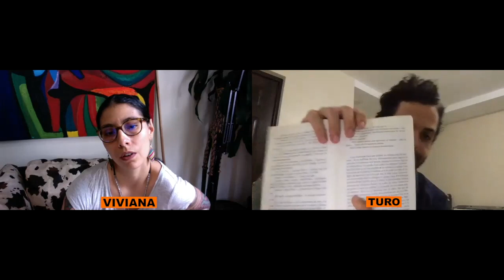LA CIUDAD Y LOS PERROS: Conversación sobre Vargas Llosa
Preparar estos videos y editarlos para que duren la menor cantidad de tiempo posible no es tarea fácil. Me gustaría poder seguir haciendo contenido para ustedes, pero sin ningún tipo de monetización no puedo dedicarle tanto tiempo al canal. Mi meta no es cobrarle a nadie mucho dinero, sino conseguir a muchos patrocinadores de solo dos dólares al mes, y de esta manera dedicarme al proyecto por tiempo completo.
Solo dejo un nivel de mecenas ($2). Con esto ya son parte de nuestra comunidad y acceden al chat de Whatsapp, donde el infinito discurso sobre los libros que leímos, los que estamos leyendo y los que leeremos continúa.
DIALÉCTICA con Arturo Dupont no utiliza ningún muro de pago para bloquear su contenido. Si te encanta el programa y quieres apoyar su continuación: ¡contribuye!
¡Se aprecia todo el apoyo posible!

MARIO VARGAS LLOSA es uno de los maestros indiscutibles de la literatura universal, con una obra amplia, rigurosa, lírica, que abarca todos los géneros intentando señalar las zonas luminosas y oscuras del alma humana, tanto individual como colectiva. En este episodio de DIALÉCTICA, conversamos sobre su ópera prima: LA CIUDAD Y LOS PERROS.

¿Están de acuerdo?
¿Cometemos aquí una imperdonable blasfemia?
No le tienen que gritar a la pantalla, porque para eso está específicamente diseñada la sección de comentarios...

Regresamos la próxima semana con otro episodio.

PARTICIPANTES
Viviana Gonzales... (insta: @vivikl85)
Arturo Dupont... (insta: @turodupont)

Logo: Andrés Castro Morales

ENLACES

Mario Vargas Llosa en Wikipedia...

La ciudad y los perros en Amazon…

DIALÉCTICA en Facebook...

OTROS EPISODIOS DE DIALÉCTICA

PRÓXIMOS EPISODIOS

DUNE: Dennis Villeneuve adapta a Frank Herbert
CASA TOMADA de Julio Cortazar
KAFKA EN LA ORILLA de Haruki Murakami
HAZ LO CORRECTO de Spike Lee
OCHO Y MEDIO de Federico Fellini
EL MAESTRO Y MARGARITA de Mijaíl Bulgákov
EN BUSCA DE KLINGSOR de Jorge Volpi
LOS DETECTIVES SALVAJES de Roberto Bolaño
BONG JOON-HO: sus películas
HORACIO QUIROGA: sus cuentos

Dialéctica es literatura.
Dialéctica es cine.
Dialéctica es cultura clásica y popular.
Dialéctica es pensamiento crítico.